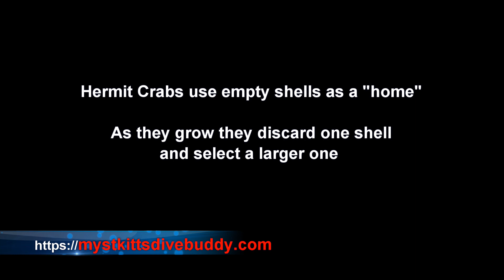Large Hermit Crab inside a Conch Shell on a St Kitts Reef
Hermit Crabs take empty shells as "Homes". As they grow they simply "upgrade" to a larger shell.
This is a very large Hermit Crab inside a Conch Shell.
Find out more about me and St Kitts Padi Scuba training
St Kitts has many underwater reefs and an abundance of Marine Life.
I have been diving and teaching Scuba here since 2007.
Come and join me for the best Padi Scuba Diver training in St Kitts.